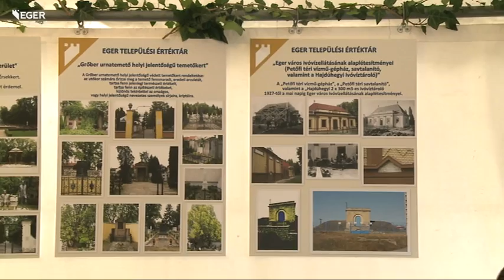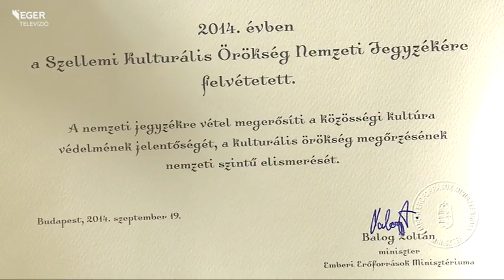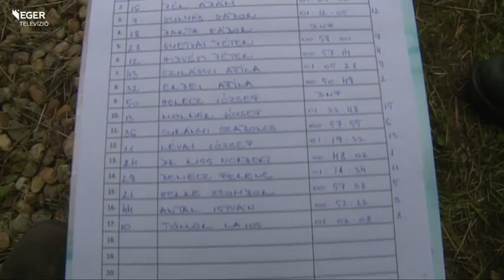Kilátó - 2014.09.28.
- Eger Ünnepe
- Fertálymesteri elismerés
- VII. Sherpa Rally